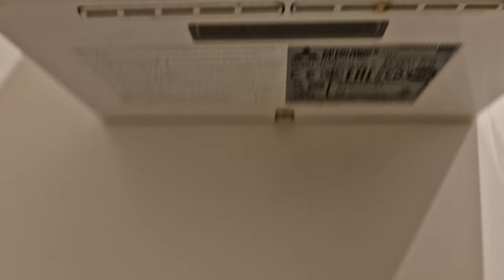Mitsubishi Jet Towel u02/Smart ♿️ @ M&S - Aintree Retail Park, Liverpool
Here is the Smart that I've filmed and retook numerous times.

They have since replaced the Soap Dispenser here with another Softcare branded one. I wonder how long that one will last.

This one has so far lasted for 5 years which is alright. However one thing I've noticed is that this sounds slightly off as compared to a year ago, here's a video for reference

It could just be me but the shutdowns on this video and the one linked above sound a tad different, it could be due to me using a new phone however it could be a case where this could be on its way out. I'll let you debate on that though.

They have since added a cash + card self checkout with a manual barcode scanner along with its integrated barcode scanner which I thought was odd. I might do a short of it depending if I have time or not.

Distributor Of Hand Dryer: Mitsubishi
Manufacturer Of Hand dryer: Mitsubishi
Model Number: JT-S2AP-W-NE
Serial Number: 19082373
Build Date: August 2019
Personal Rating: 6/10
Date Filmed: 28/10/2024